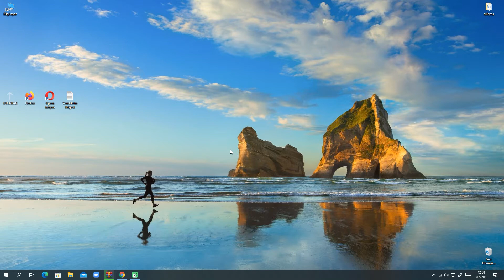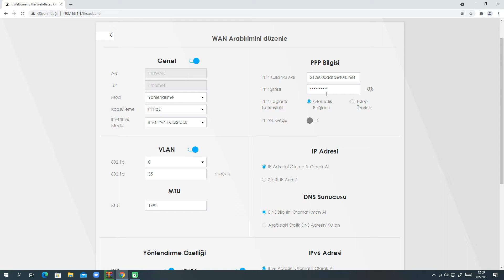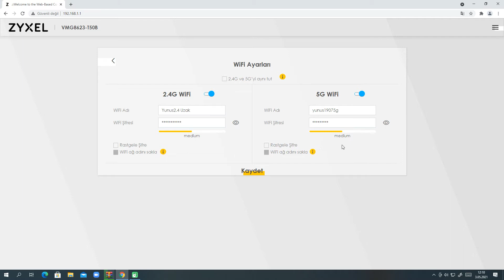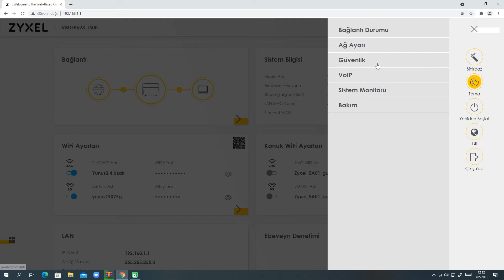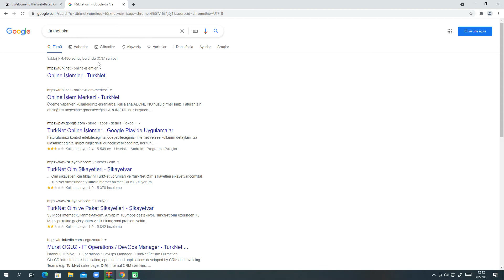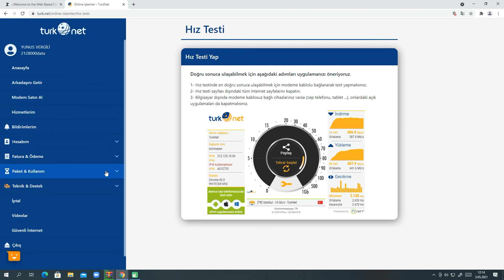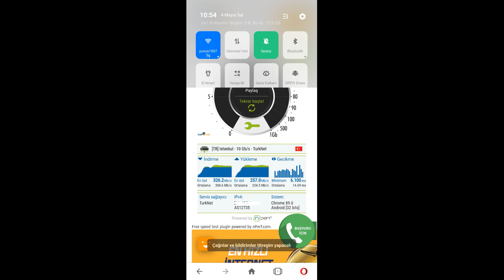ZYXEL VMG8623-T50B Serisi Modem Kurulumu Wifi Ayarları 2021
ZYXEL VMG8623-T50B Serisi Modem Kurulumu  ve Son zamanlarda sık rastlanan 2.4 g ve 5.g wifi ayarlarının kurulumu ve hız testleri sonuçları.